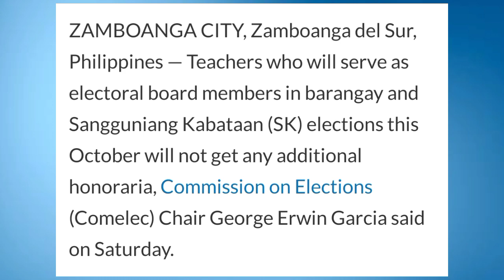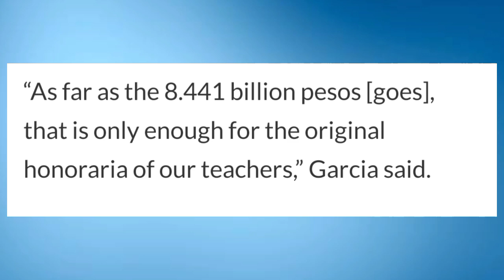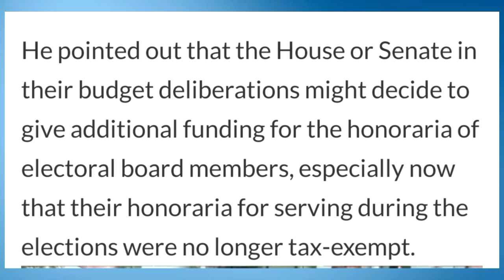JUST IN! LATEST UPDATE! NO EXTRA HONORARIA FOR TEACHERS IN 2023 BARANGGAY, SK POLLS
JUST IN! LATEST UPDATE! NO EXTRA HONORARIA FOR TEACHERS IN 2023 BARANGAY, SK POLLS

No extra honoraria for teachers in 2023 barangay, SK polls

ZAMBOANGA CITY, Zamboanga del Sur, Philippines — Teachers who will serve as electoral board members in barangay and Sangguniang Kabataan (SK) elections this October will not get any additional honoraria, Commission on Elections (Comelec) Chair George Erwin Garcia said on Saturday.

Source:
By: John Eric Mendoza
January 22, 2023
INQUIRER.net

📌All the information on this channel is posted in good faith and for general information purposes only. It is only intended to help our fellow teachers for the latest updates and information.This post is created for the dissemination ofninformation, and for education purposes only.

This channel does not make any warranties about the completeness, reliability, and accuracy of this information. It also does not claim ownership of any featured content on this video. All contents are copyright to their owners/sources.
Any action you take upon the information you find on this video, is strictly at your own risk.

Benefits and Cash Allowances,
Cash Gift,
Chalk Allowance,
Teaching Supplies Allowances,
Clothing Allowance,
Department of Education,
Department of Education Anniversary Bonus,
Teachers Day Incentive,
Deped Instructional Allowance,
Leave Priviledges,
Loyalty Cash Incentive,
Personal Enhancement Incentive,
PEI,
Mid-Year Bonus,
Year-End Bonus,
Performance Based Bonus,
PVP Summer and Christmas Break,
Special Hardship Allowance,
Step Increment,
Travel Allowance,
Vacation Service Credit,
Personal Econonic Relief Allowance,